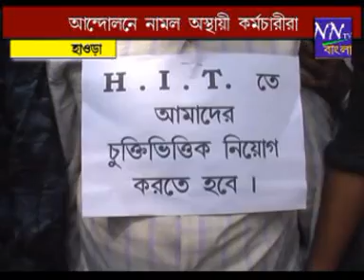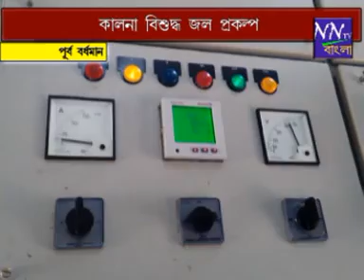FINAL NNTV BANGLA 22 02 2018 youtube